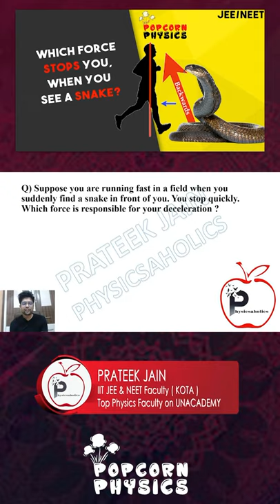Which force stops you, when you see a snake? | IIT JEE & NEET by Prateek Jain Sir, Kota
Suppose you are running fast in a field when you suddenly find a snake in front of you. You stop quickly. Which force is responsible for your deceleration?